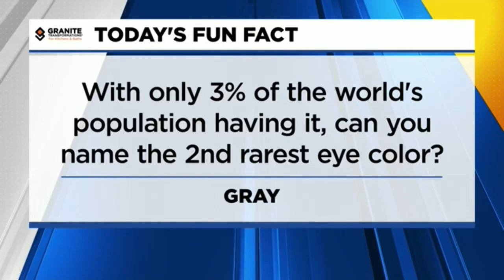KMOV’s First Gray TV Close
Conveniently, the answer to the Fun Fact of the Day was “Gray.”

With anchor Claire Kellett.

© Gray / KMOV-TV 2021